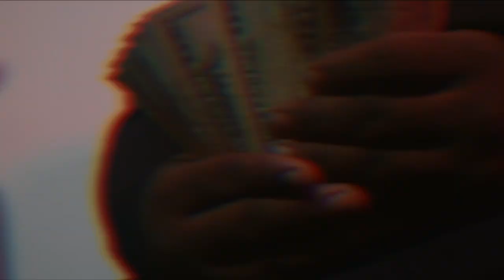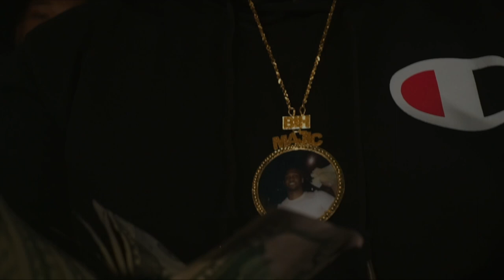"Stay Long"- Pb ice4k x BabyGlen x trillpoody Official Video prod. Dononthetrack